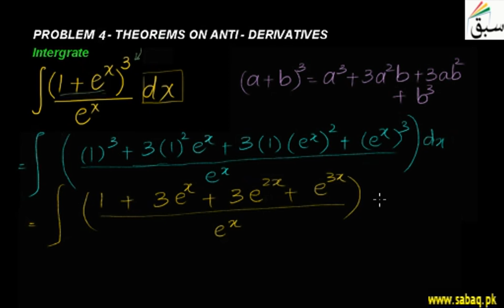Problem3-Theorems on Anti-derivative, Math Lecture | Sabaq.pk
Problem related to theorems on anti-derivatives, integrate exponential function
This video is about: Problem3-Theorems on Anti-derivative. Practice tests and free video lectures for Physics, Chemistry, Biology, Math’s, Computer Science, English & more subjects are also available at Sabaq.pk. So, subscribe to Sabaq.pk/Sabaq Foundation now and get high marks in your exams.

CLASSES WE COVER AT SABAQ.PK / SABAQ FOUNDATION:

1. KG
2. Class 1
3. Class 2
4. Class 3
5. Class 4
6. Class 5
7. Class 6
8. Class 7
9. Class 8
10. Class 9
11. Class 10
12. Class 11
13. Class 12
14. Class 13
15. Class 14
16. MCAT
17. ECAT
18. CSS

BOARDS WE COVER AT SABAQ.PK / SABAQ FOUNDATION:

1. FBISE
2. Sindh Board
3. KP Board
4. Balochistan Board
5. Cambridge

STUDY MATERIAL WE OFFER AT SABAQ.PK / SABAQ FOUNDATION:

1. Physics Lectures
2. Chemistry Lectures
3. Mathematics Lectures
4. Biology Lectures
5. English Lectures
6. General Science Lectures
7. Computer Science Lectures
8. General Math Lectures
9. Accounting Lectures
10. Statistics Lectures
11. Advance Accounting Lectures
12. Cost Accounting Lectures
13. Practice Tests
14. Physics Practical
15. Chemistry Practical